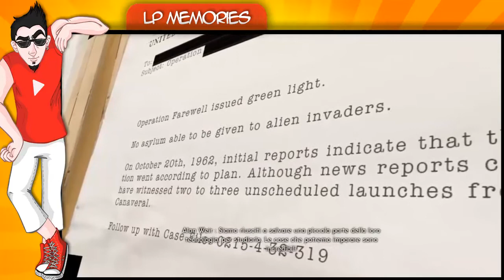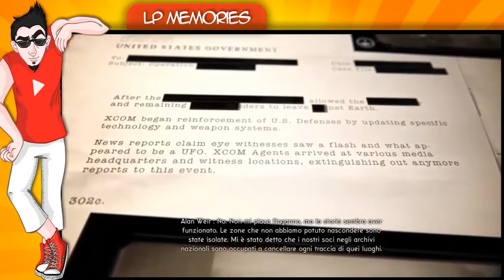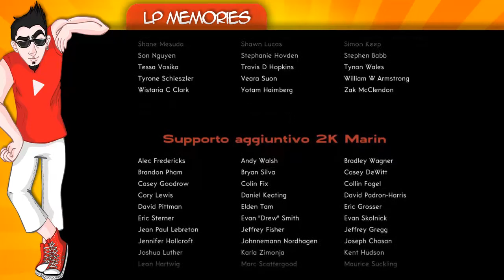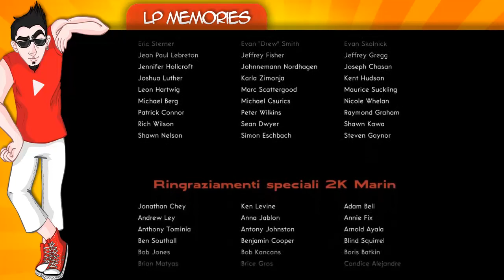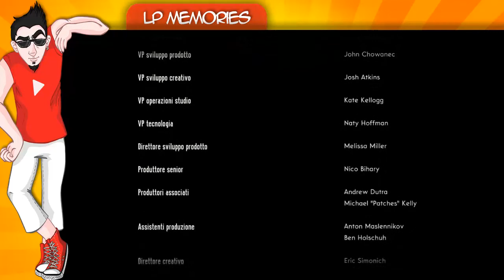Let's Play (ITA) - The Bureau: XCOM Declassified #25 FINALE!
Namaste! Io sono AceTheBrave e benvenuti alla rubrica LP Memories, dove carico i video dell'altro canale!

The Bureau; XCom Declassified è un remake molto particolare del noto classico XCOM: Ufo Defense. In realtà è un gioco particolare sullo stile di Mass Effect in cui il tema rimane quello della lotta contro gli alieni. Titolo mediocre, per appassionati di XCOM.

TS: ts.hosting-bay.eu:1015